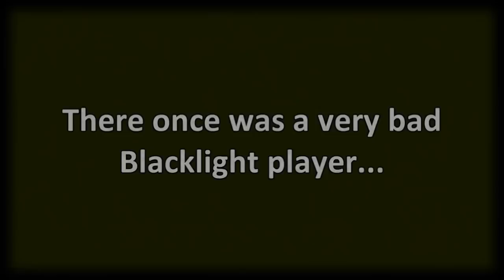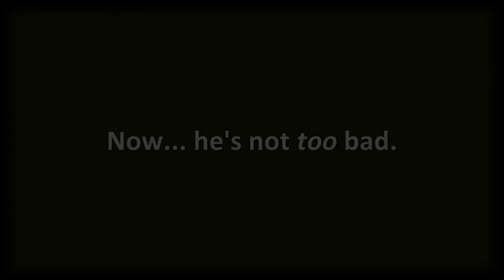[ZEN] - Blacklight: Retribution "Getting There Eventually" Synchronization Montage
Sorry about the quality guys, my computer isn't exactly the best!

For the ZEN synchronization/creativity contest (Category 2): A story about an underdog in Blacklight Retribution. The player eventually goes from dying, to getting laughable kills, to just getting normal kills--and at a (definitely) higher rate. Enjoy!

This could be the oddest montage you've ever seen, but it's got synchronization elements to it. What a pain to edit, but it was very fun! I worked on this right after my friend told me about the contest, so this is 3 days of work--that means I didn't get a head start, and this isn't recycled!

**IMPORTANT NOTE: No ZEN was used in this video, just GP (match-earned currency). So if you think this game's Pay To Win, you're very wrong. The things you buy in this game are reasonably cheap, so no grinding is required at all! And this is coming from a guy who never spends money on F2P games.